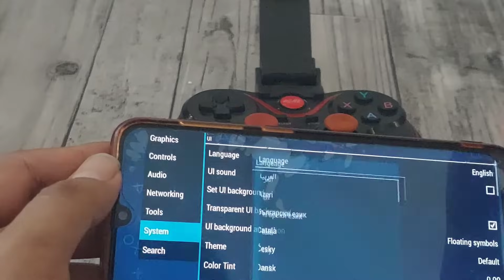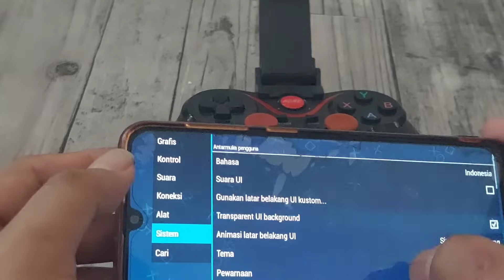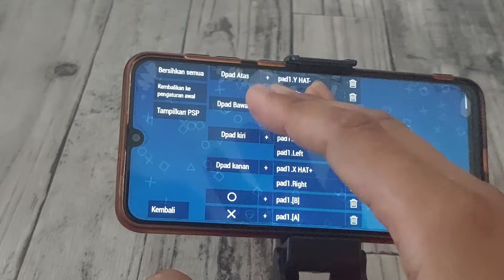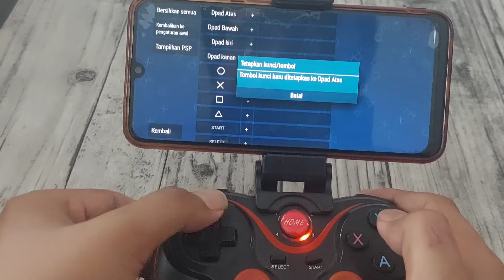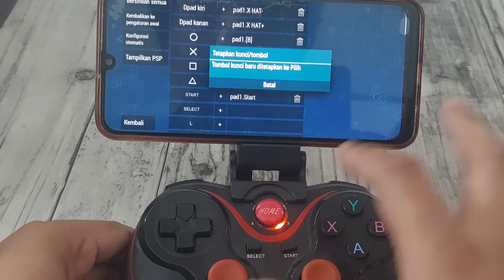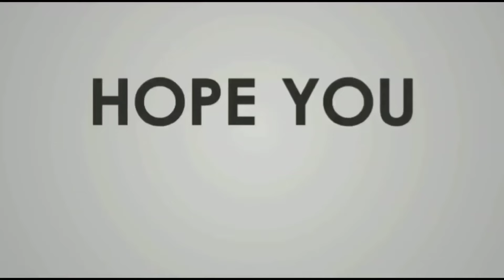Cara Setting PPSSPP Menggunakan Gamepad X3 Dengan Benar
Pada video ini saya akan berbagi pengalaman memainkan game efootball 2023 mobile dengan menggunakan joystik gamepad dengan bantuan aplikasi PPSSPP secara gratis di Mobile. Ayo saksikan videonya.